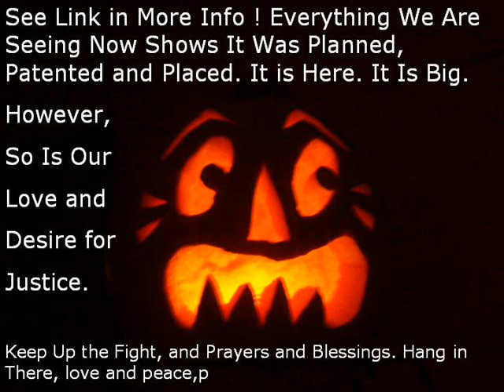Vaccination Bracelets. Tested In Boston 2008. Success !!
The bracelet approach is not a theory. It was tested in Boston last year. However it was a barcode system, not RFID or Infrared.
who sent out this info and this
Article: